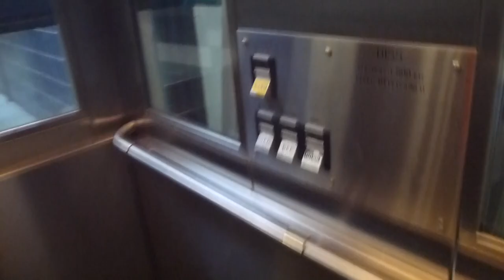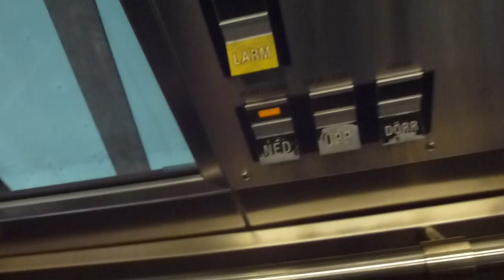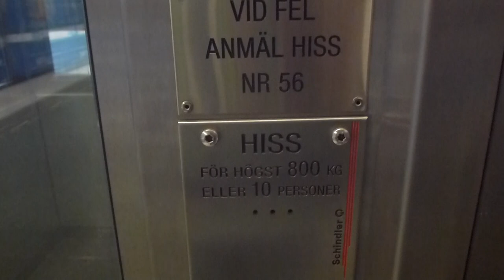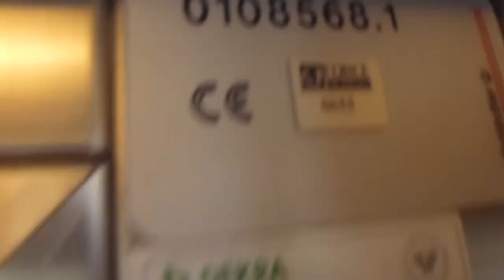2x Schindler Hydraulic Elevators @ Liljeholmen Metro Station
LIH 26055
LIH 26056